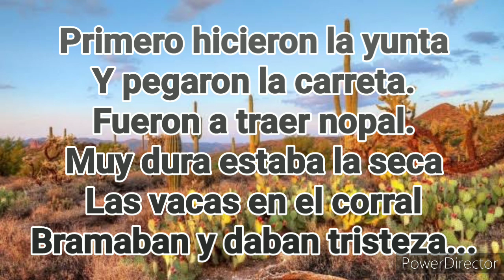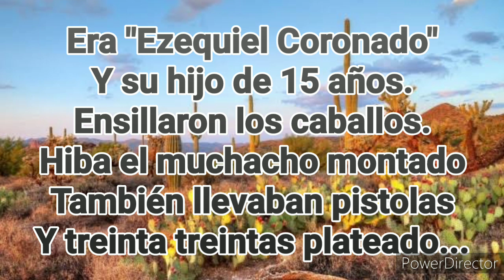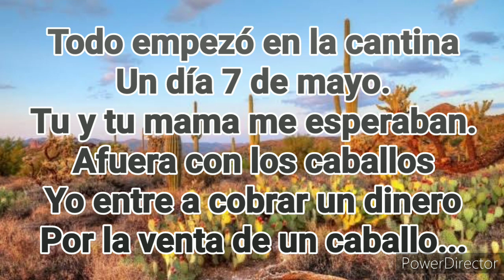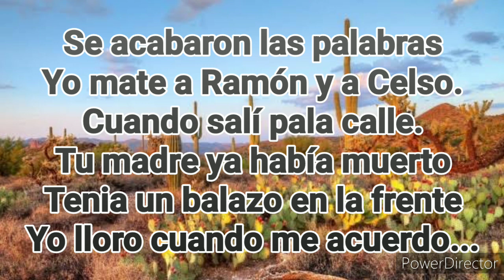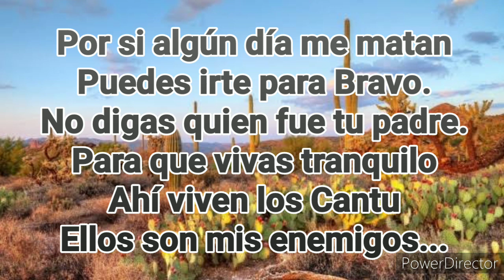Ezequiel Coronado (Instrumental) | Poncho Villagomez